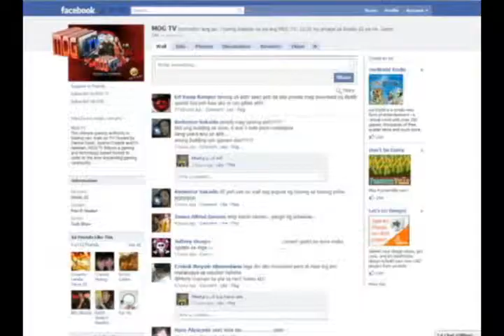MOG TV Season 4 Episode 11 Part 2